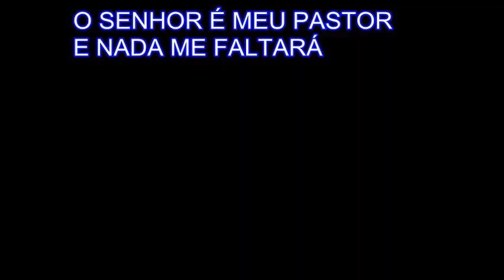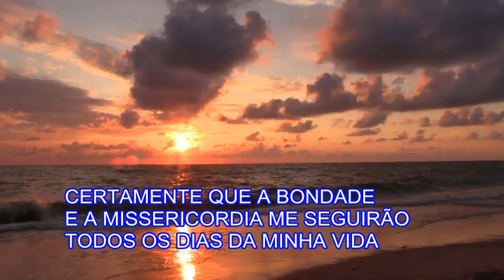O SENHORÉ MEU PASTOR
SALMO 23  O SENHOR É MEU PASTOR E NADA ME FALTARÁ

MENSAGEM DE VOZ  : NADIA NOVACOW